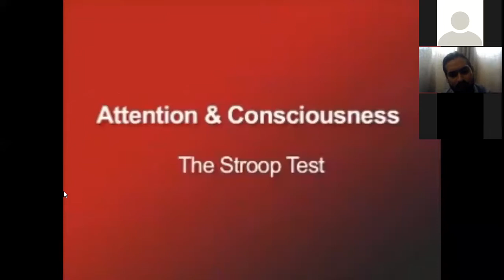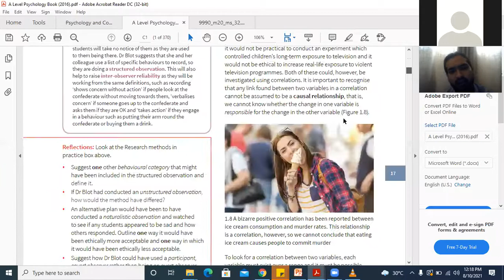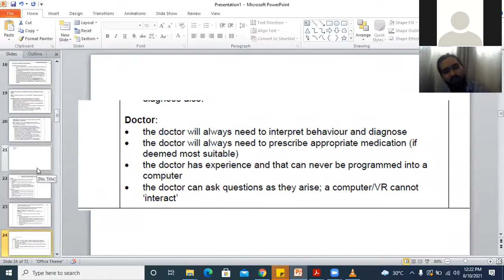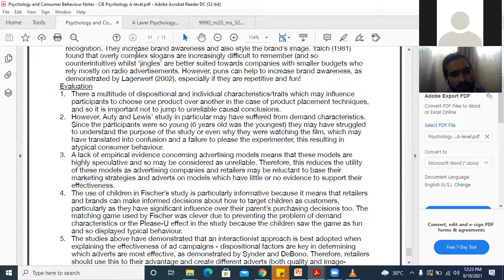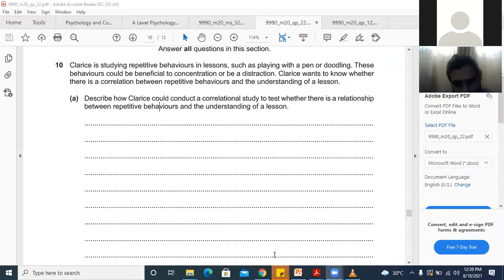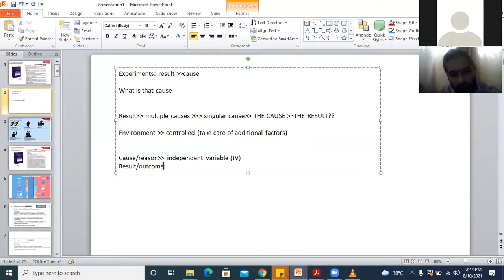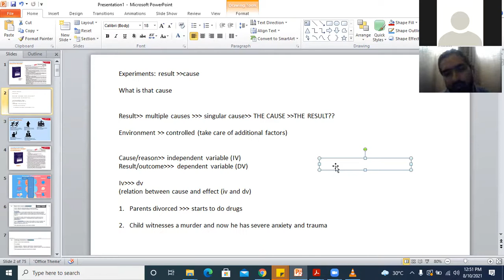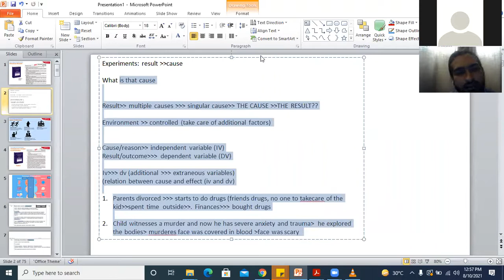Sir Shehroze Suzuki AS Psychology 10-August-2021 WHALES COLLEGE